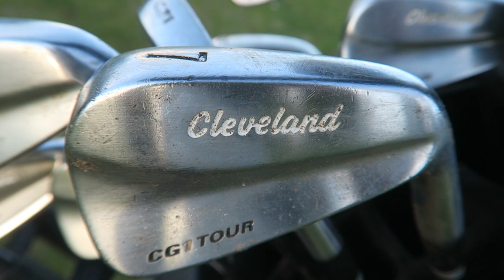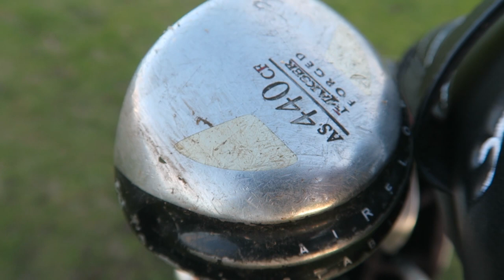Golf practice session progress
Continuing working on my golf lessons with dan wittaker here is a practice session, i hope to do some on course practice soon.

dont forget to hop over to bestbricky.com for online bricklaying training videos

live streaming

Periscope: stucrompton
Blab: stucrompton
Meerkat: stucrompton